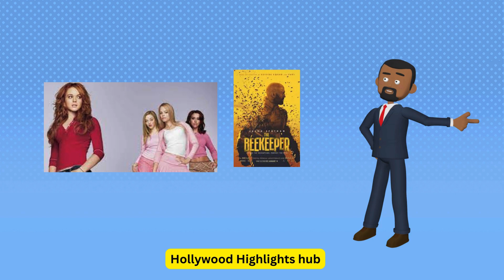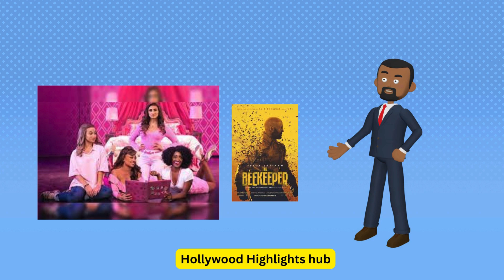Mean Girls Dominates Box Office with $32M Opening! Weekend Movie Roundup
🎬✨ BOX OFFICE ALERT! ✨🎬 'Mean Girls' takes the crown with a dazzling $32M opening at the MLK weekend box office! 💕👑 Get ready for a nostalgic trip with the all-new musical based on the cult classic, directed by Tina Fey! 🌟🎤

🌍🎥 GLOBAL IMPACT! The buzz is real! 'Mean Girls' soars to $37.5M worldwide against a $36M budget! 🚀🌐 Paramount Pictures delivers a cinematic masterpiece 20 years in the making! 🎉

👭💖 FEMALE POWER! Shoutout to the amazing 76% of female fans who showed love at the theaters! 💪💅 Join the trend, and let's make history together! 🙌🎉

📈🍿 MOVIE RIVALRY! Not to be outdone, 'The Beekeeper' starring Jason Statham creates a buzz with a surprising $19.1M opening! 🐝🔥 Action-packed and unmissable! 🎬💥